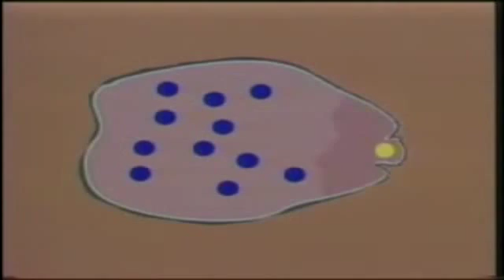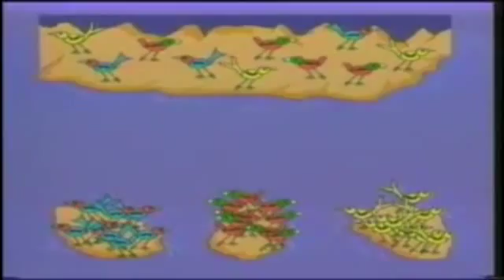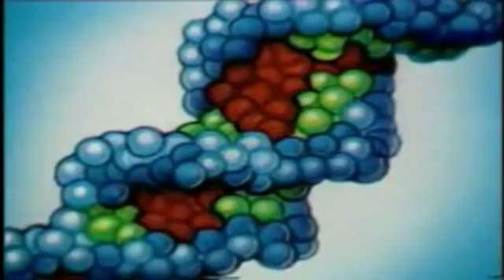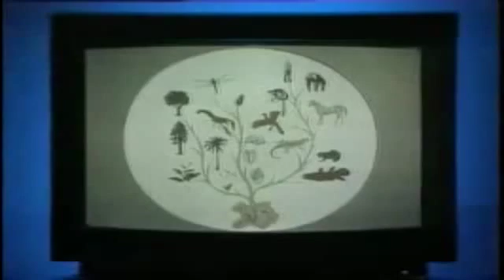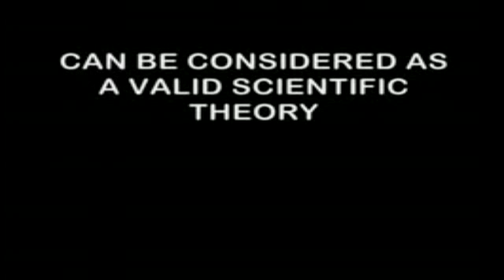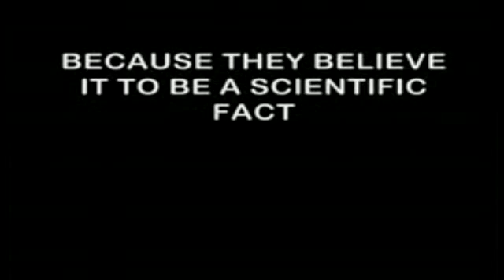Scientific Proof about Genetics and Evolution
What does Observed Population Genetics say about Evolution? Is Evolution a scientific fact or a fairy tale? Liston to what a professor in population genetics has to say about the possibility of new information being added to our genes. You may be surprised at the answer?
PLEASE READ THIS MESSAGE:
This video contains information that you may not know about, information that YOU WILL NOT KNOW ABOUT from mainstream media.  This video has been uploaded because it contained INFORMATION THAT YOU ARE NOT BEING TOLD ABOUT, AND it is this information that YOU CANNOT MAKE INFORMED DECISIONS WITHOUT, period.

To see all the videos I've uploaded just click on my screen name TheTruthAlwaysAddsUp, or type it into the YouTube search window just like my screen name, with no spaces between the words.

Peace